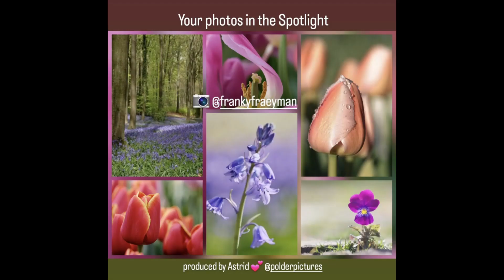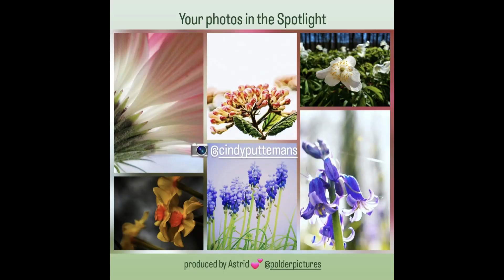Flowers! A minute of joy with colors of the rainbow. Simply lovely! Een minuutje kleurrijk genieten!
Prachtige bloemenfoto's van @polderpictures_flowers volgers op Instagram. Gepresenteerd op een ontspannend klassiek muziekje, gewoon ff een momentje los van het nu en genieten.

Wonderful flowerphotos of  @polderpictures _flowers followers on Instagram. Presented on relaxing classical music. Simply lovely!

Congratulations to all of you! 🎀 😁👍🏻 Your flower photos are beautiful! 💯 🥰   I hope you like the Polderpictures  Flowers "in the spotlight" Reel🏅🏆🎀

Polderpictures Flowers Spotlight
0:00 @polderpictures_flowers line-up of featured photographers
0:16 @frankyfraeyman
0:49 @lion0105
1:11 @cindyputtemans

Your personal tag!

Maybe in the future the reel wil be posted on other social media platforms.

I hope you feel happy & honoured, because that's my intention. Then I won't  use your pictures in future Youtube Spotlight reels.

Keep up the good work! By following & posting on all the Polderpictures Accounts.

All made with love by Astrid 💕 Founder of Polderpictures & all the Polderpictures Accounts on Instagram, YouTube,  Facebook, Vero, Twitter and Tiktok

=== About me ===
Hi I'm Astrid,  a hobbyist doing al this to hero your photos & artworks.
- Lover of art, no expert.
- Lover of photos, no professional.
So Sorry  ... but I can't pay you for the use of your (artwork)photos. On the other hand I don't charge you for featuring, selection, production & presentation. Hope you understand.